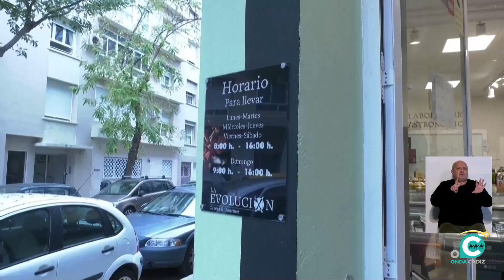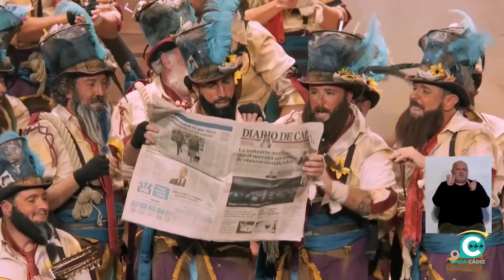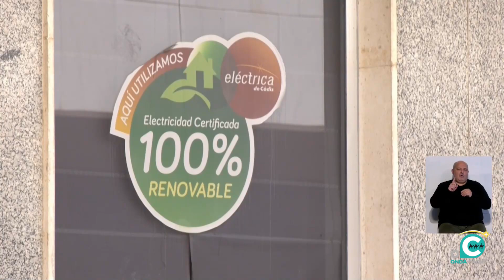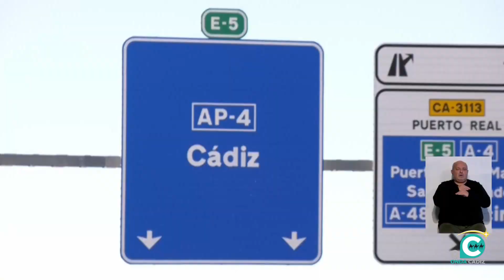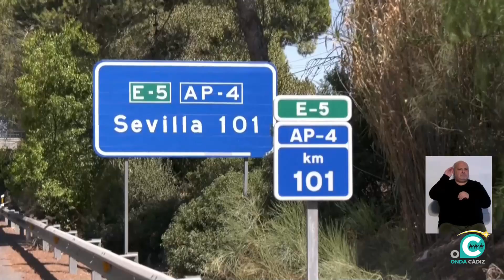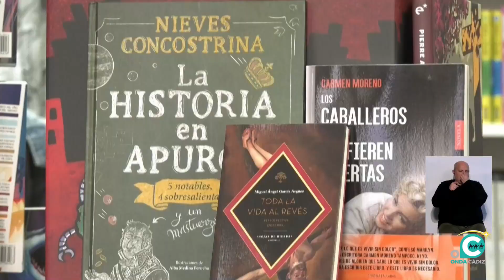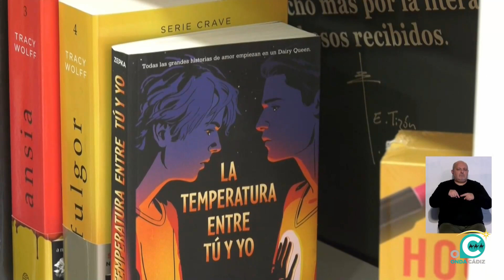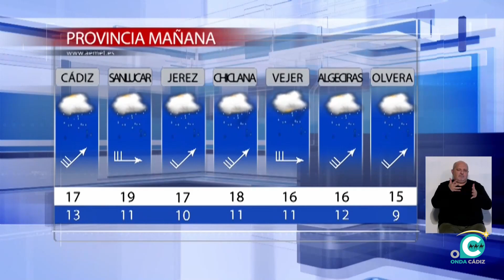NOTICIAS CÁDIZ 2ª EDICIÓN 03 01 24 Onda Cádiz TV